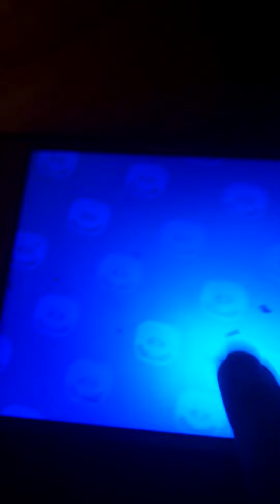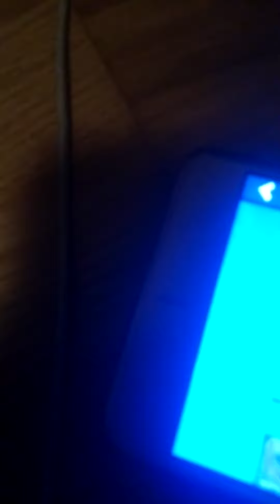jee sain Carlin